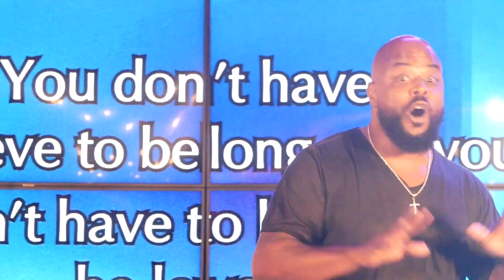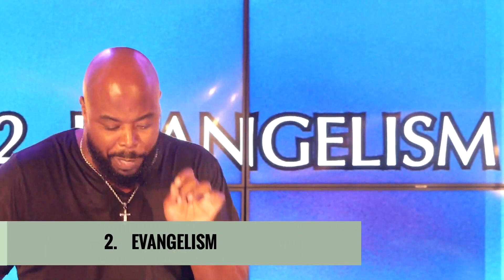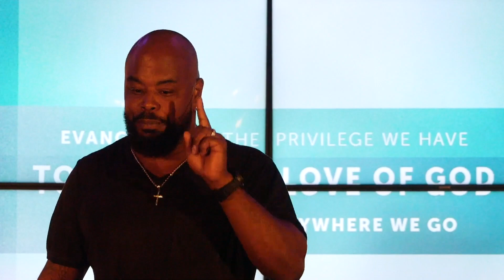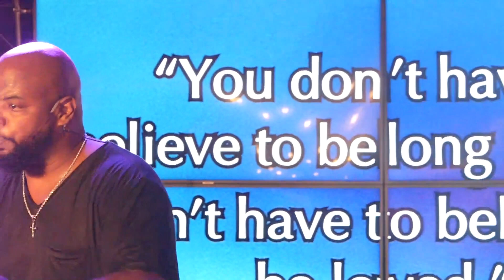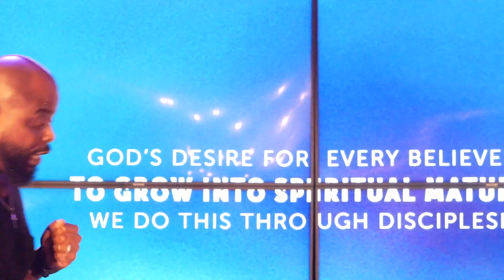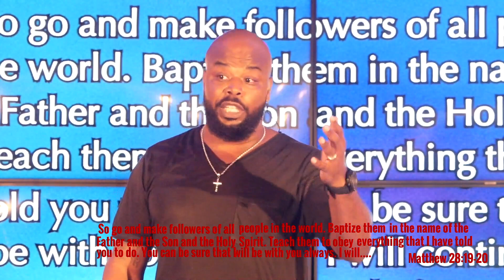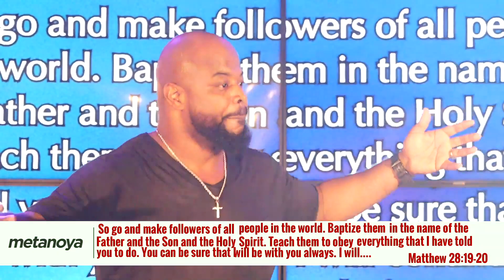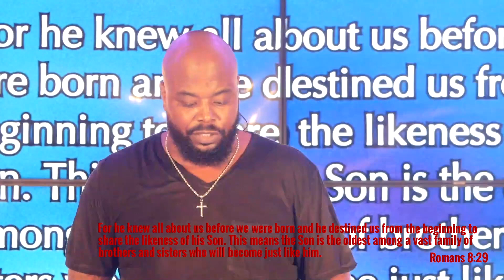The Purpose Of The Church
Church is more than just going into a building and getting our spiritual fix, join us in this powerful word as Billy Island shares some great prespectives of the true purpose of the church..Share, Like, and add us on Facebook.